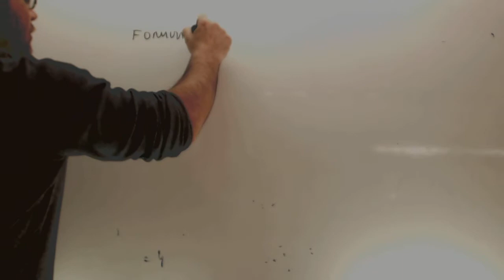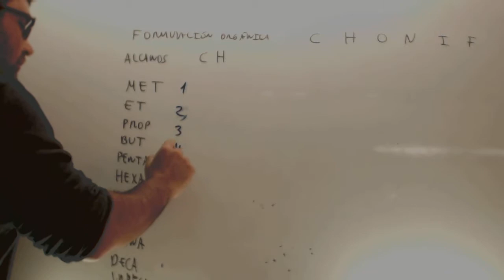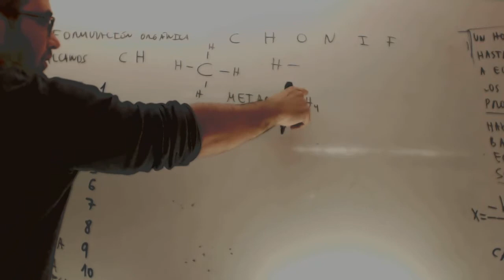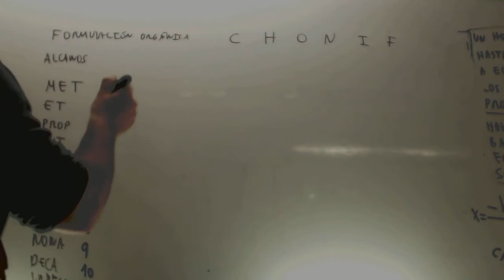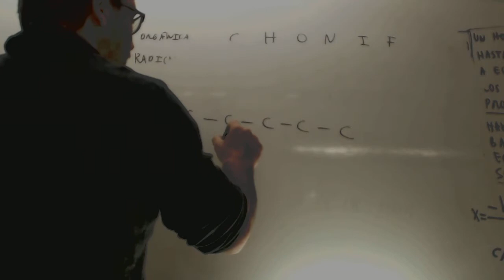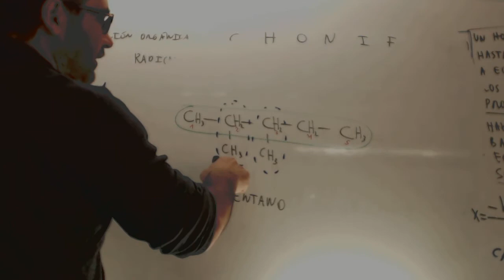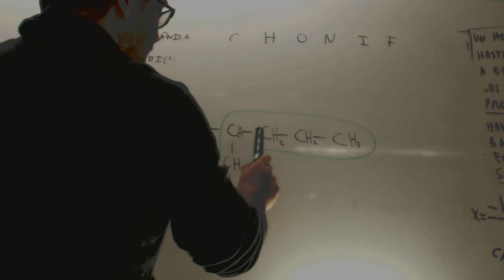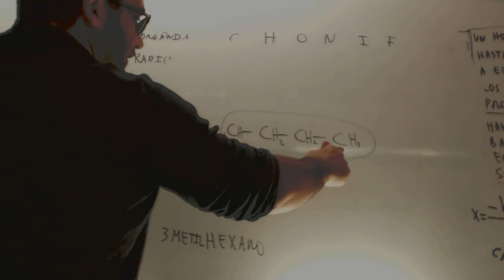Formulacion organica Alcanos y radicales Quimica 2 Bachillerato Academia Usero Estepona